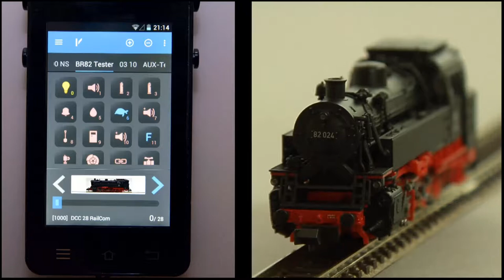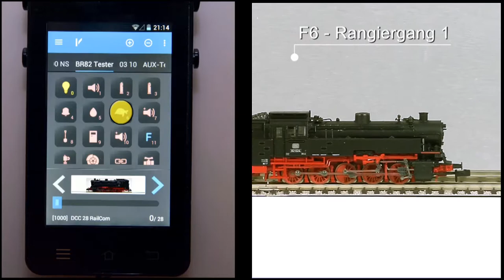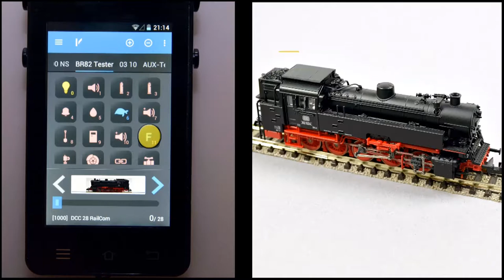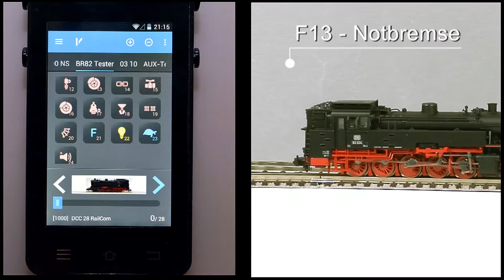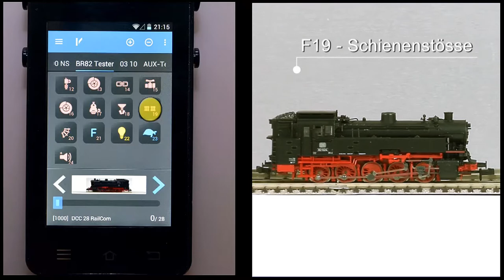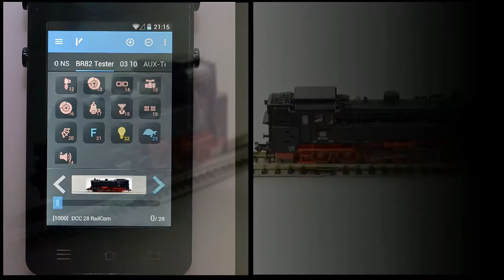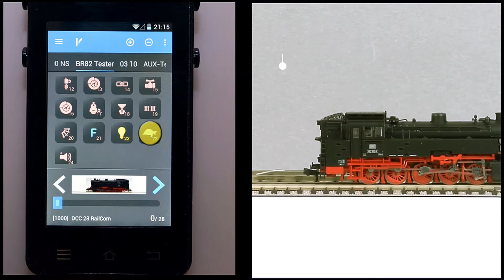PIKO Promovideo -offiziell- | Sound- und Digitalfunktionen N Dampflok BR 82 DB III (#40101)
Das offizielle PIKO Promovideo zu den Sound- und Digitalfunktionen der N Dampflok BR 82 DB III (#40101)

Fertige Serienmodelle - keine Handmuster.